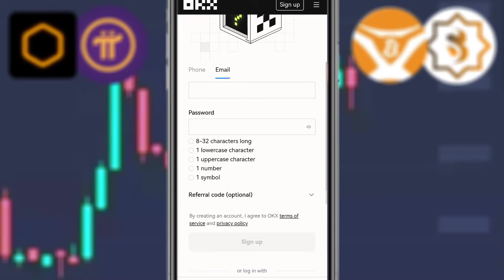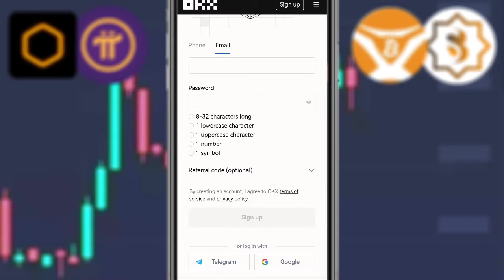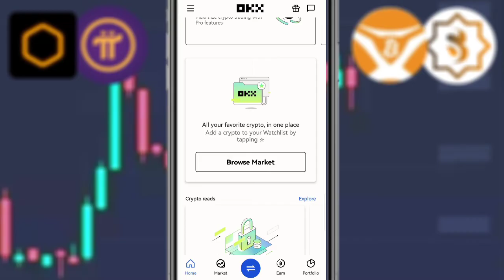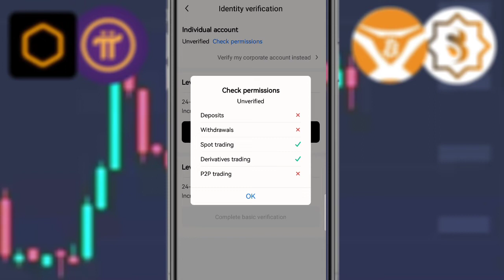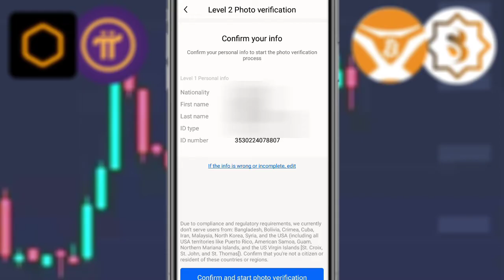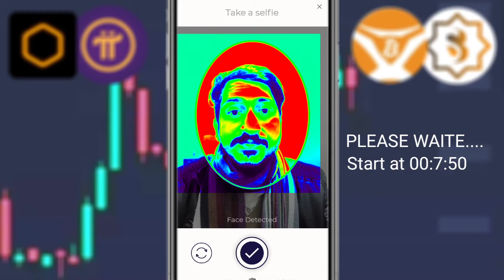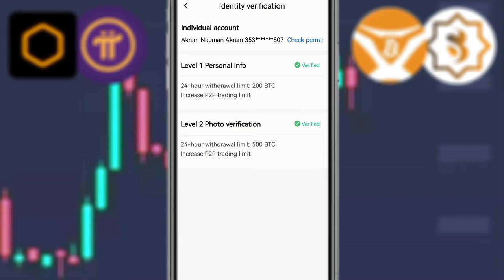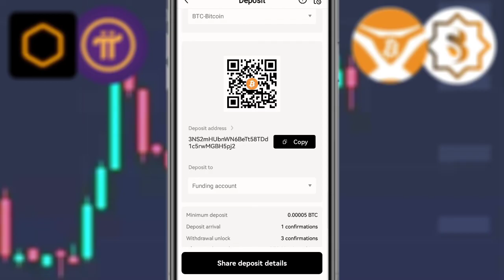OKX Exchange Tutorial Create Account, KYC Verification & Deposit | OKEX Trading | Core & Pi Network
In this video I tell you complete details about okx exchange
What is okx?
How to create account
KYC Verification Method
Deposit Method

OFFICIAL ACCOUNT;

Coming.